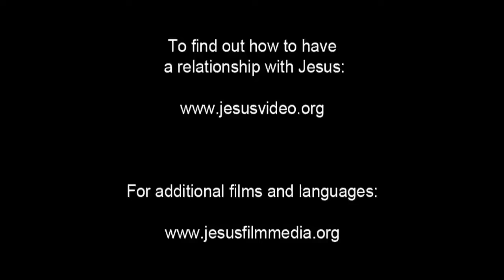India! Very Very Very Good News! Jesus is Risen! Risen Jesus Saves!!! HD(38)